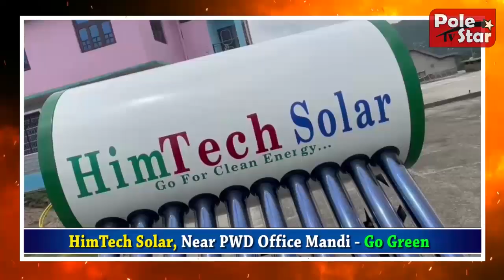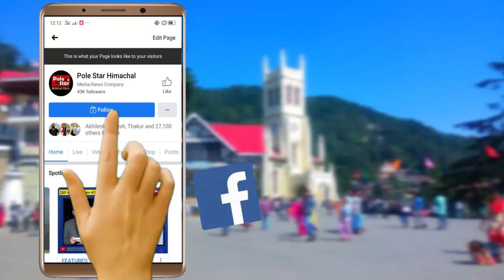हमीरपुर : महासंकल्प सम्मलेन में आशीष शर्मा का संकल्प !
महासंकल्प सम्मलेन में आशीष शर्मा का संकल्प  ,हमीरपुर को विकासशील बनाने का लिया संकल्प , बोले-  संकल्प को पूरा नहीं कर पाए तो जनता उन्हें भी दिखाए बाहर का रास्ता।